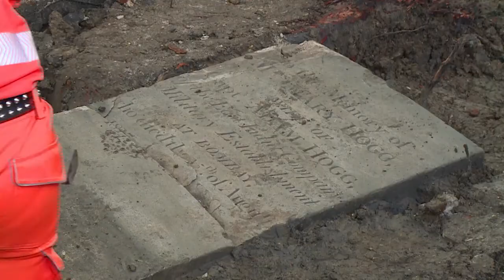مشروع القطار السريع "اتش اس 2" نعمة لعلماء الآثار ونقمة لسكان لندن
ينكبّ جيش من علماءالآثار على نبش آلاف القبور الأثرية في لندن التي تغطّيها طبقة كثيفة من الطين بهدف نقلها من موقعها لإفساح المجال لخطّ قطار سريع فائق السرعة يثير جدلا.تقرير مسجل